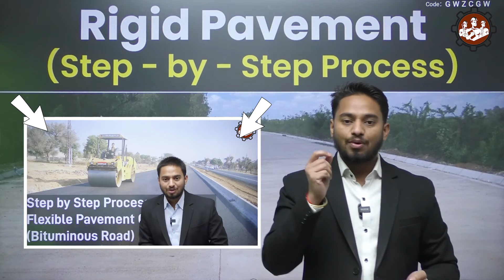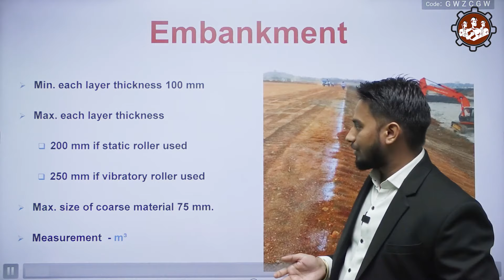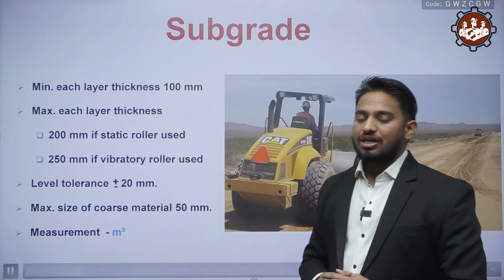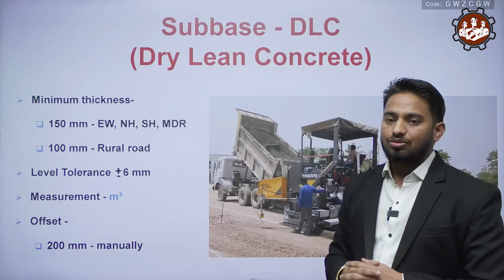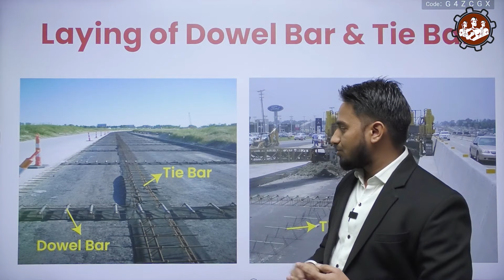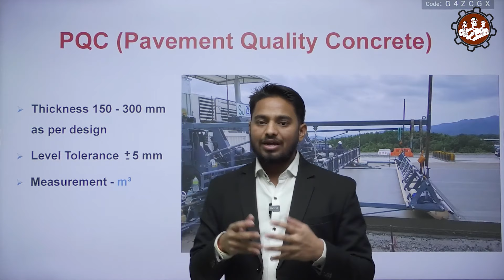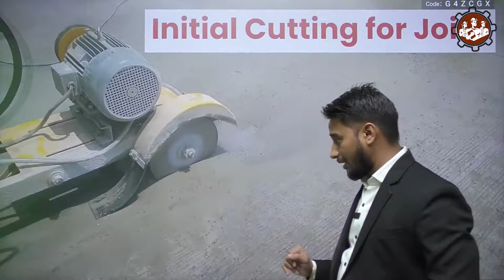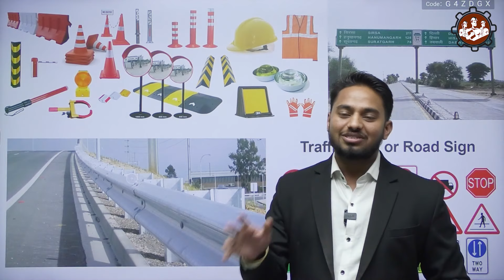Cement Concrete Road कैसे बनातें हैं ? | Rigid Pavement Construction Procedure